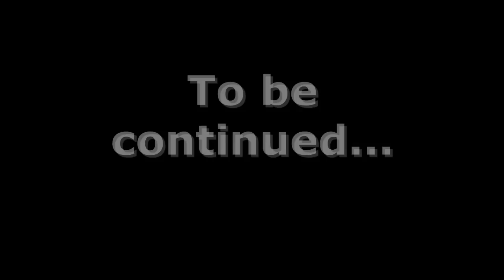Moomins in Minecraft [Part One]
From the moment I bought Minecraft I have always wanted to recreate Moominvalley. I have been a huge fan of the series since forever, way before I could even talk. I searched online if anyone had already done this, hoping to see some awesome creations, unfortunately I couldn't find anything. Finally I decided to start on the project and now that its nearing its completion, I had to make a video for those who might be looking for it the same way I was a month ago.

I know there are alot of things I could still do, such as the Witches house, the observatory and various other things, I might get around to building those in the future and possibly making a part 3 to these videos.  The intro song is the finnish version, since thats the one I grew up with.

I really am not that experienced in video making so I don't have the appropriate software for it, I filmed and edited this the best I could with Fraps and WMM in less then a day.

Thanks to my actors Charbb, kshade and Nulani and also to everyone who has chipped in at one time or another to help with the terraforming and building, Lemli, Nulani, caffeineadvocate and Neverpleased.